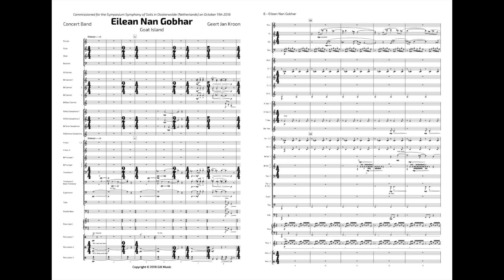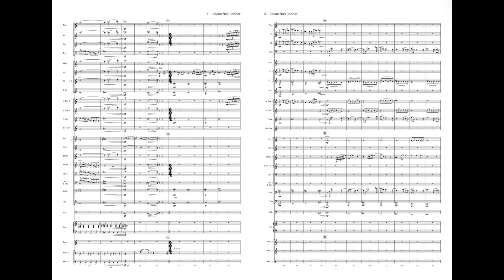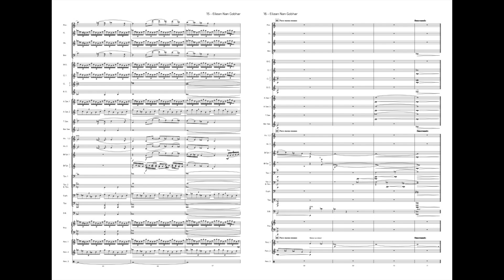Eilean Nan Gobhar - Geert Jan Kroon | Concert Band (ScoreView)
Eilean nan Gobhar was commissioned by the Symposium Symphony of Soils. “Our soil is not doing well, which has a major impact on our food security, climate and health.” The answer is living agriculture, without artificial fertilizers and chemicals! “

The unspoiled Scottish landscape and the view of Eilean nan Gobhar or Goat Island was the inspiration for this work. The island is the gateway to Loch Ailort and is a beautiful sight from Roshven.

GJK Music is the label under which I (Geert Jan Kroon, composer and conductor) develop my musical activities. As a publisher, I offer new music through various platforms: streaming and sheet music. I also support musicians/conductors/composers to get more out of themselves.